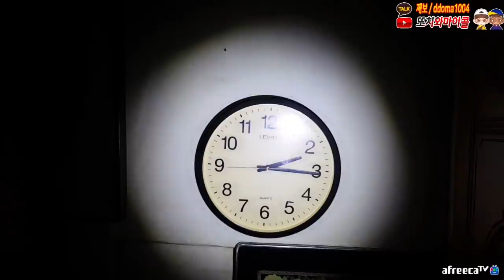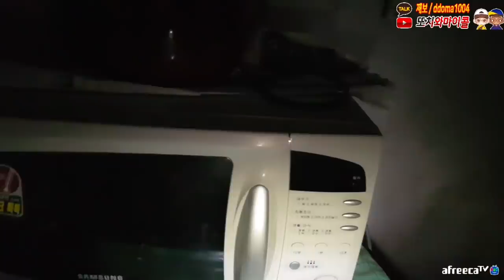이게 주작?ㅋ 말도 안되는 소리 하지 맙시다! / "Making it up?". we didn't make it up. [ENG, JP, CHN SUB]